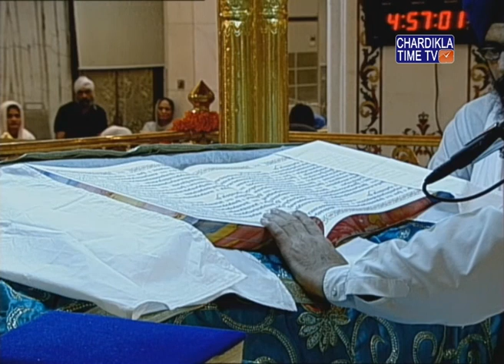Ardaas Hukamnama Gurudwara Bangla Sahib August 8, 2018